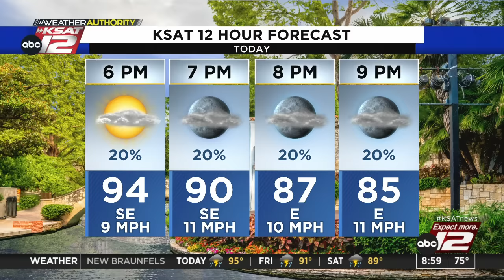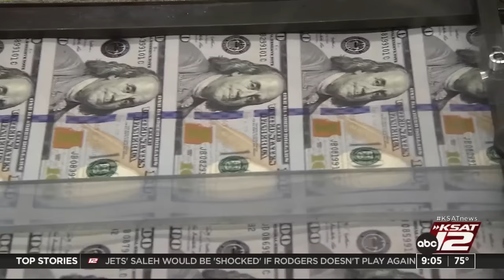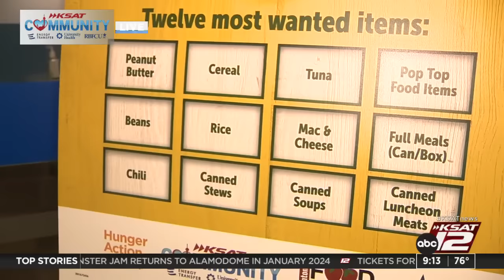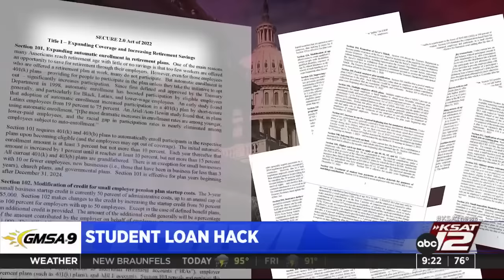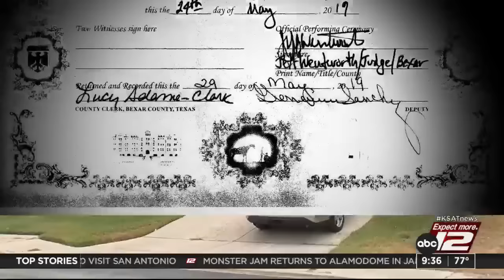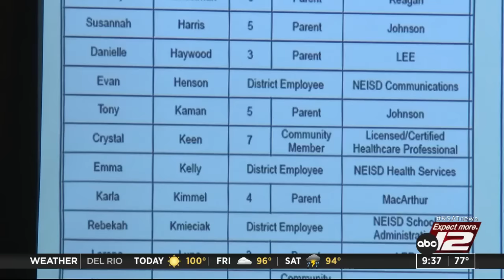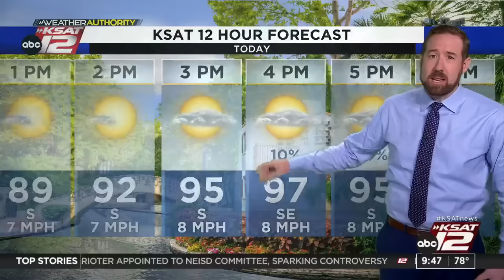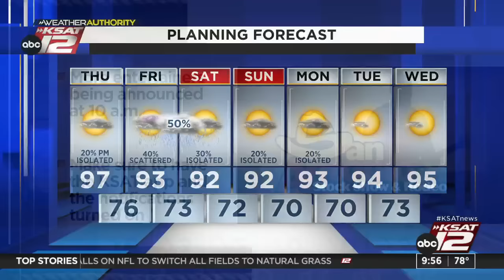GMSA at 9 a.m. : Sep 14, 2023